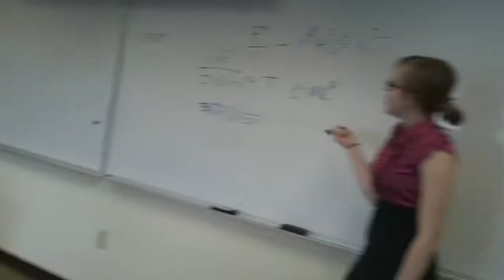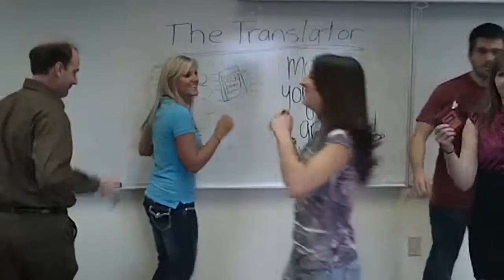The Translator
Video for speech class!